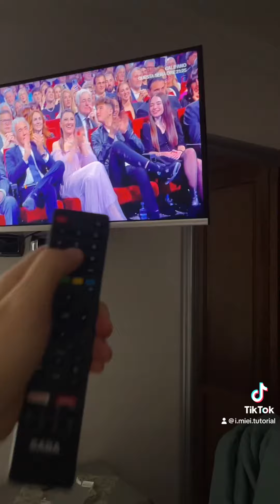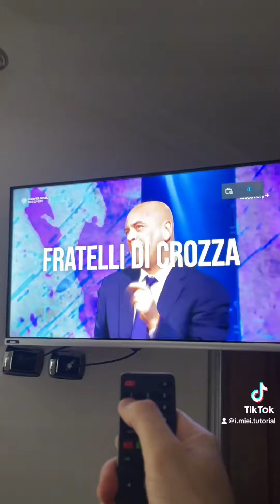Come far funzionare tastierino numerico telecomando Saba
In questo video vediamo come risolvere il problema del tastierino numerico del telecomando Saba che non funzionava dopo un po’ di utilizzo della smart TV.